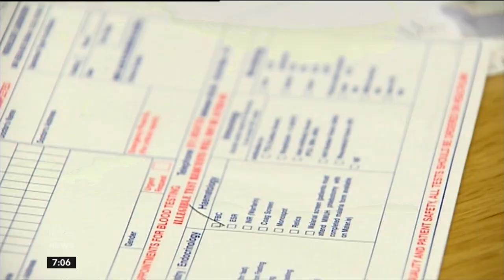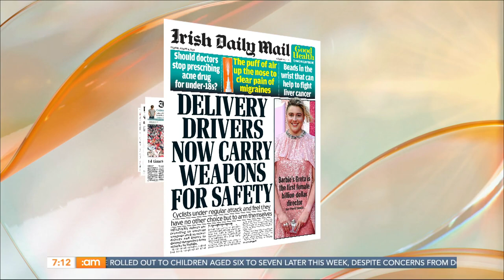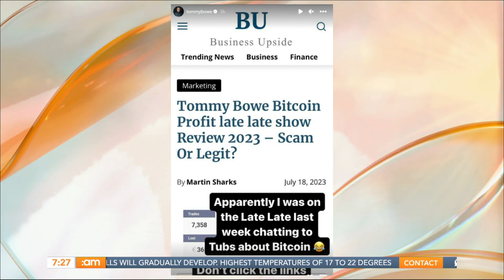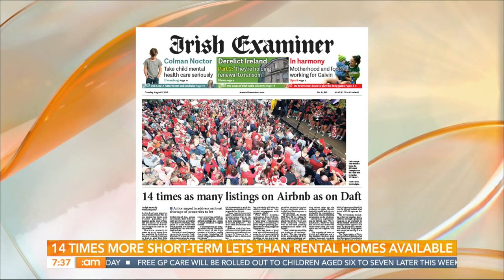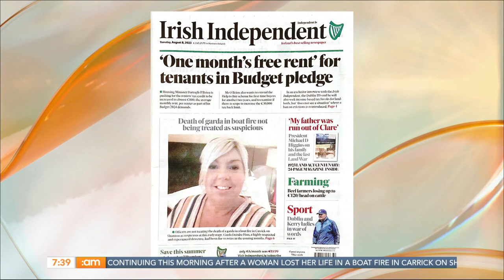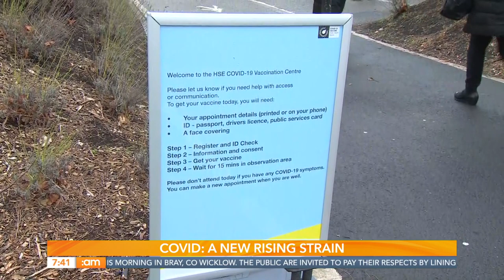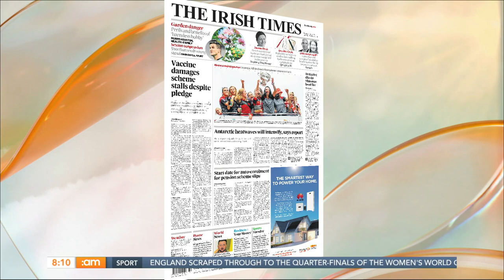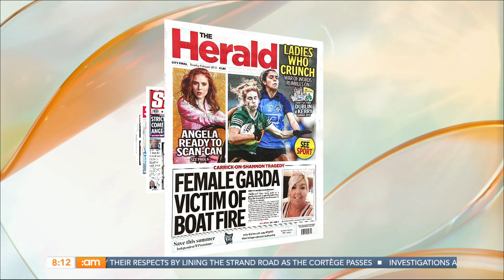Scam Awareness, Male Hair Loss, Tasty Tostadas & Showbiz Legend Sinitta! | Ireland AM (08/08/23)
Happy Tuesday ☀️

🚨 We talk about the increase in scams and the news ways you are at risk

📖Bestselling author Catherine Ryan Howard chats about her murder mystery ‘The Trap’

⭐️Singer & Showbiz legend Sinitta discusses her stellar career

00:00 | Good Morning!
02:37 | News with Geraldine Lynch
10:40 | Scam Awareness
21:24 | Headlines
29:26 | Oversharing as Parents
42:07 | Texts
45:40 | Male Hair Loss
57:28 | Minute Steak Tostadas
1:03:47 | Catherine Ryan Howard
1:15:15 | Texts
1:18:47 | Sinitta!
1:29:09 | Relationship Coach
1:37:40 | Showbiz Roundup